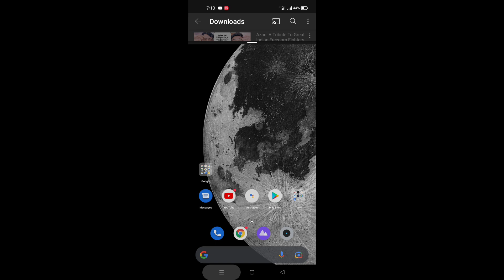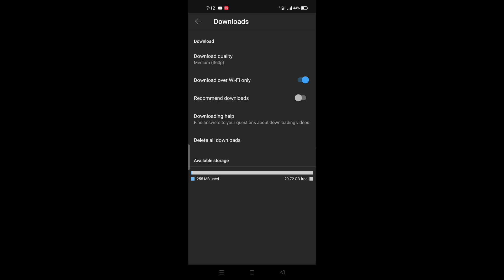youtube video not download problem || youtube video not playing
(1 )youtube video download nahi hone par kya karen
(2) youtube video nahi chal raha hai
(3) youtube video gallery mein download nahin ho raha hai

(20)youtube se video download nahi ho raha hai | (21)kaise kare | this video tu not downloaded yet
(31)Edit suggestion youtube se video download (32)nahi ho raha hai | kaise kare | this video is not downloaded yet

(1)youtube download pending problem
(2)vivekkumar
(3)youtube offline problem
(4)technicalmasteranuj
(5)youtobevideokaisedownloadkare
(6)youtubefixproblem
(7)youtube par video nahi download ho raha hai

youtube download pending problem
youtube offline problem
sd card error youtube download
youtube video not download yet
youtube video not download yet tamil
youtube video not download yet telugu
youtube video not download yet malayalam

youtube se video download nahi ho raha hai kaise kare | vivek tech unboxing

I am vivek Kumar
welcome to Vivek tech unboxing

Cover Topic:-

1) YouTube video download nahi ho raha hai
2) YouTube mein video download nahi ho raha hai
3) Kare
4) YouTube video kaise download Karen mobile data se
5) how to download YouTube video in mobile data
6) 2020 me YouTube video kaise download kare
7) YouTube offline save video
8) YouTube offline video problem solve
9) offline, unavailable
10) YouTube, YouTube video download

technical smart

thanks